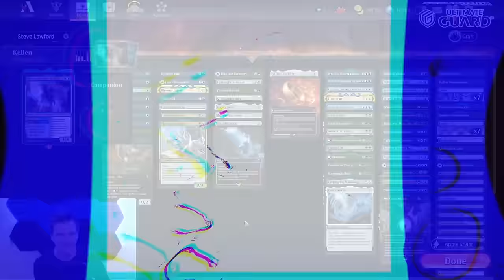How i fixed Kellan, Inquisitive Prodigy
Join the Cool Kids Club

Credits